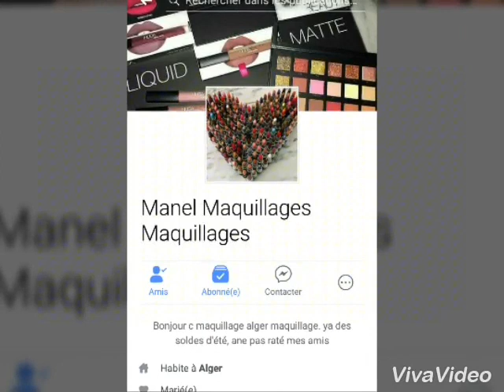فيديو خاص بصفحتي لشراء المكياج ❤(تلبية لطلبكن)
سلااااااام حبيباتي ❤

يمكنكم متابعتي على الانستقرام
Vous pouvez me suivre sur Instagram